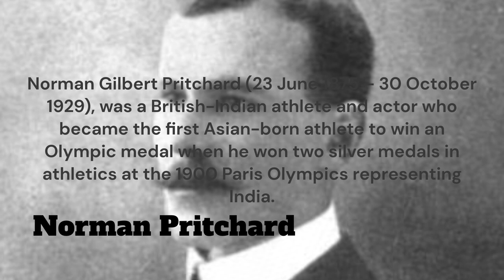1st indian olympian at paris 1900 | Norman Pritchard 1st olympian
Norman Pritchard was a British-Indian athlete and actor who competed in the 1900 Paris Olympics. He won two silver medals in the 200 metres and the 200 metres hurdles, becoming the first Asian-born athlete to win an Olympic medal. He later moved to the United States and became a silent movie star under the name Norman Trevor. ¹ He died in 1929 of a brain malady.